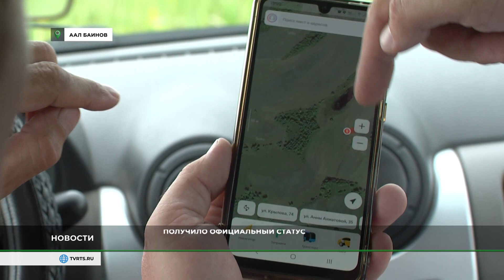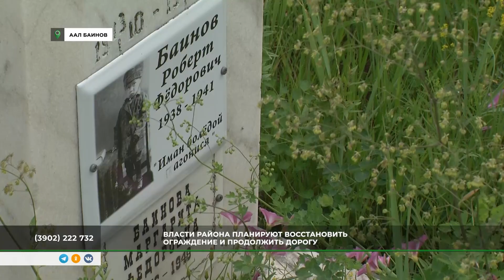В аале Баинов восстановят кладбище, не имевшее до сих пор официального статуса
За местом захоронения никто не следит. Ограждения нет, часть крестов повалена, на могилах пасётся скот. Наша съёмочная группа сегодя побывала на месте. Добраться до кладбища оказалось не так просто.

Подробности - в репортаже корреспондентов РТС.